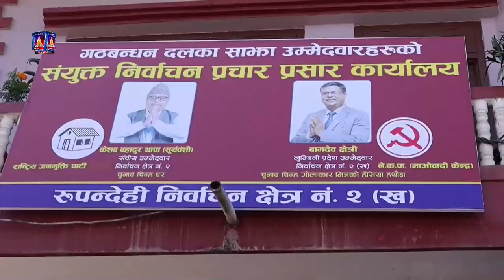रूपन्देही २ काे चर्चा झनै चुलियाे